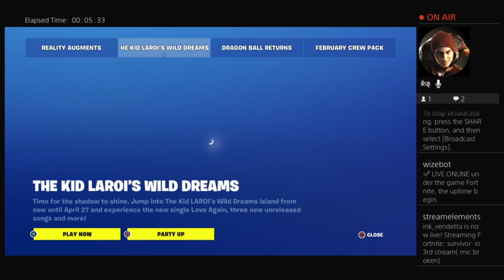February 1, 2023